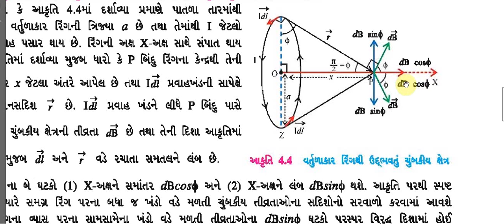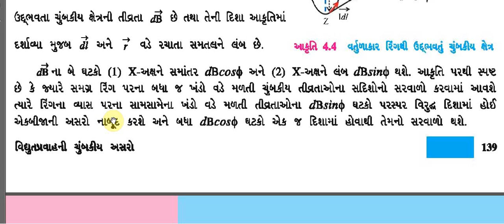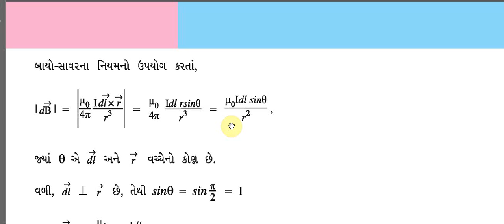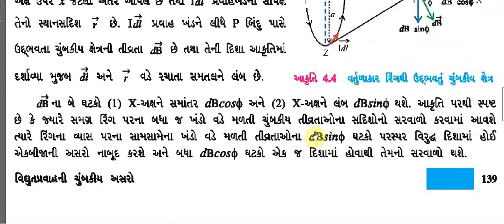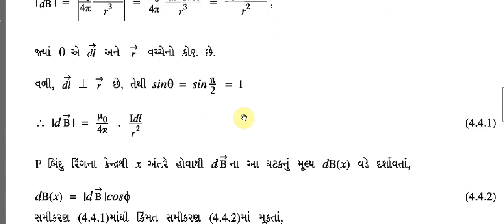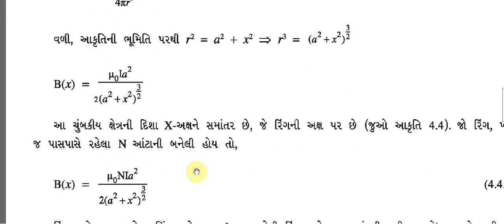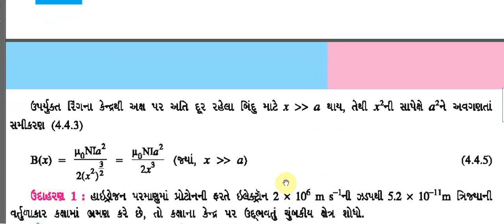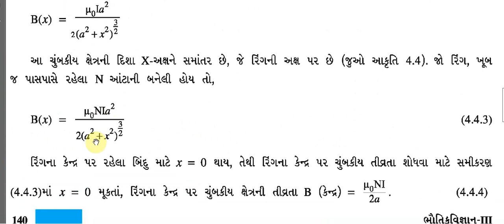STD 12 | Physics | Chapter 4 | Gujarati Medium | Topic 4 4